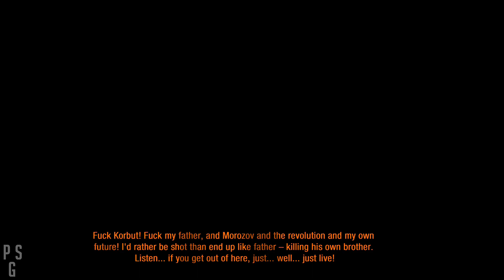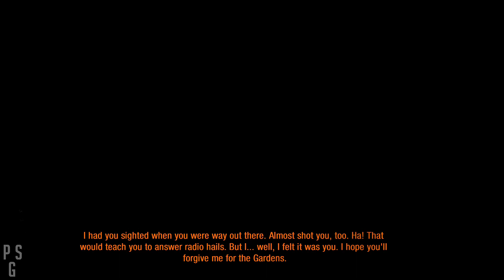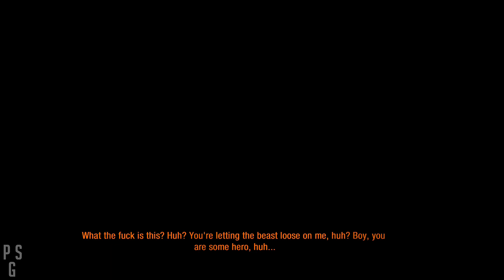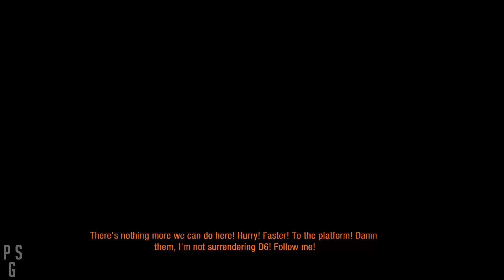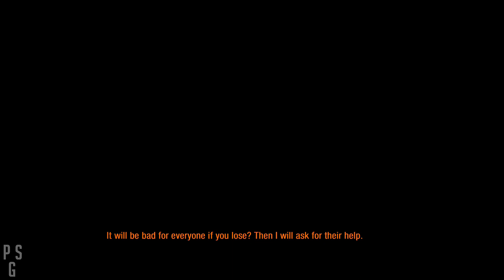Metro Last Light Redux - Survival - Ranger/Hardcore - No Damage - Full Game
Metro: Last Light is a post-apocalyptic-themed, first-person shooter video game with stealth and survival horror elements. It was developed by Ukrainian studio 4A Games and published by Deep Silver.A sequel to the video game Metro 2033, its story follows Artyom, a young soldier living in the Moscow Metro after a devastating nuclear war. Tasked with finding the mysterious Dark Ones, Artyom must venture to different parts of the metro system, and the surface filled with radiated gases, and fight against different factions and mutated monsters.
Metro Last Light Redux  no damage run on highest difficulty (Survival - Ranger/Hardcore) and collecting all files/notes in the game.

💙Stay safe!!!